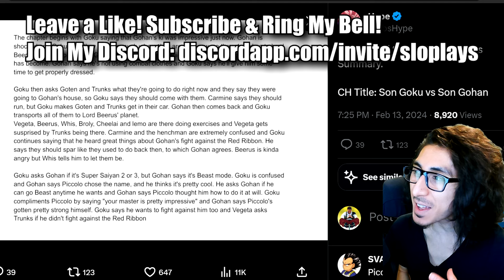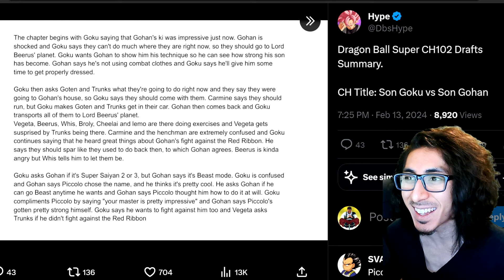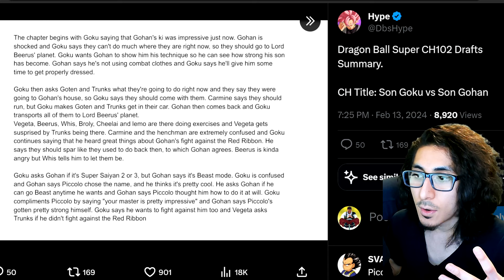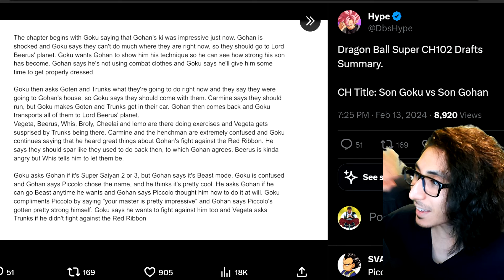(2024) NEW OFFICIAL GOKU VS GOHAN REVEAL! - Dragon Ball Super Manga Chapter 102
(2024) NEW OFFICIAL GOKU VS GOHAN REVEAL! - Dragon Ball Super